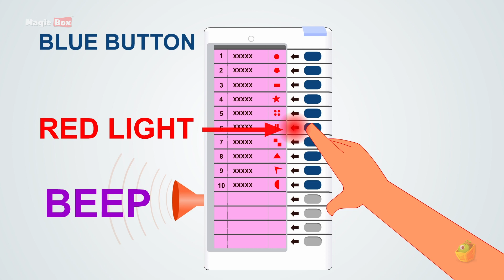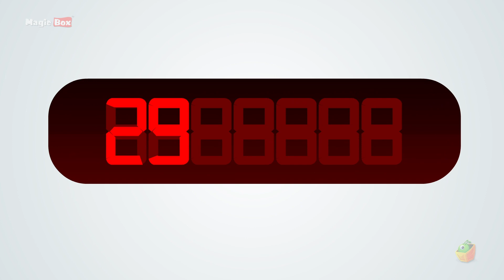ఎలక్ట్రానిక్ ఓటింగ్ మిషన్ ప్రయోజనాలు | Electronic Voting Machine Election 2019 | Animated Videos